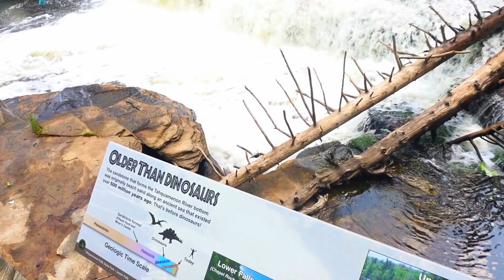Peaceful ASMR Camp Setup +Exploring Tasty Campfire Meals | Tahquamenon Falls Adventure!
Hey friends! 🌲✨ I finally went camping for the first time (no glamping here)! It's been on my list as a new hobby, and I’m so excited to share this adventure with you. My husband and I set up camp (ASMR style), cooked up some delicious campfire meals, and explored the gorgeous Lower Tahquamenon Falls in Michigan’s Upper Peninsula. 💕🔥 Come along for the ride—it’s the start of something cozy and wild! 🌊💫